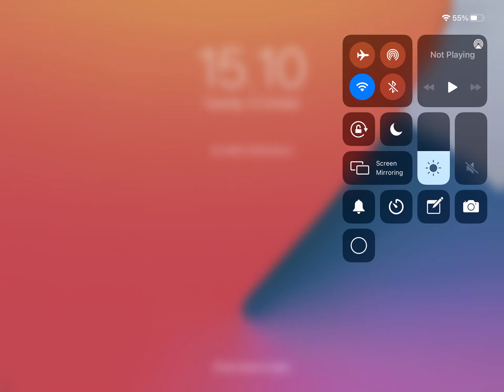Don’t touch the plowed grass (animals)